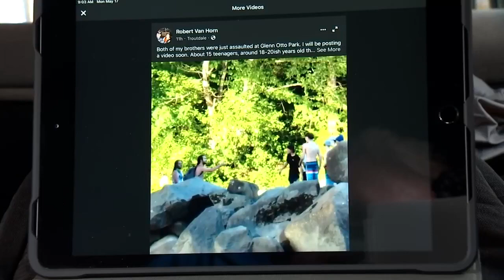Multnomah Co. deputies investigating after two brothers assaulted by group at Glenn Otto Park